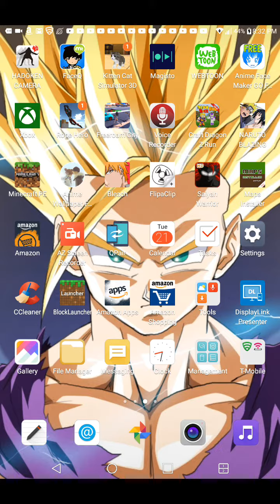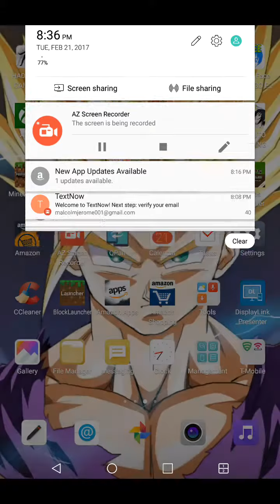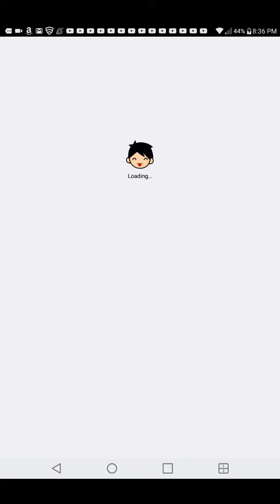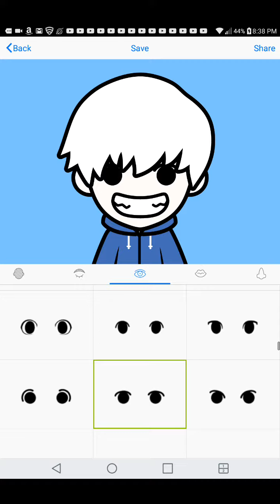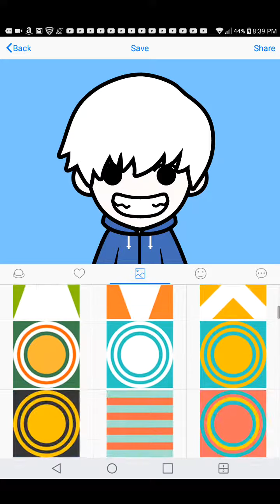How to make anime/chibi sans